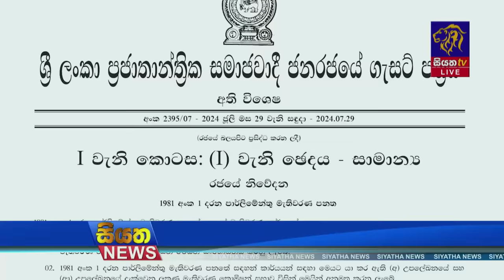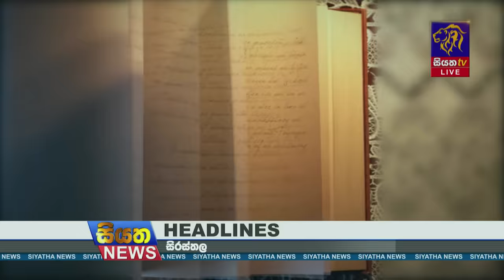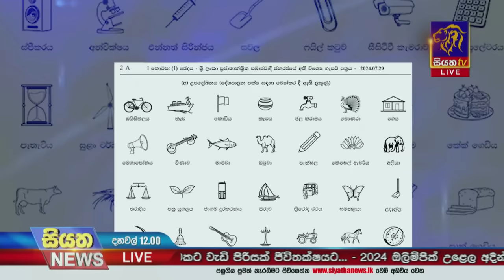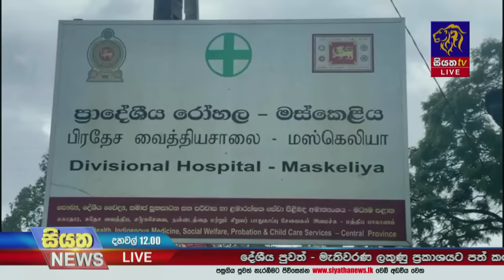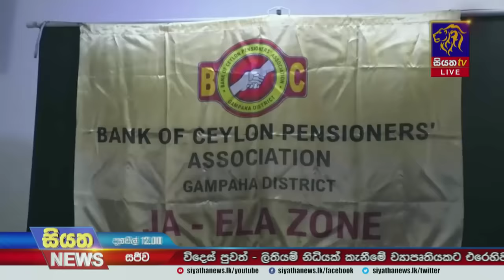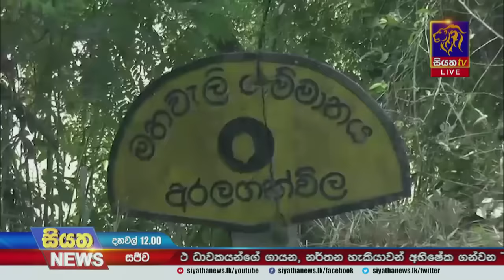Siyatha News | 12.00 PM | 11 - 08 - 2024